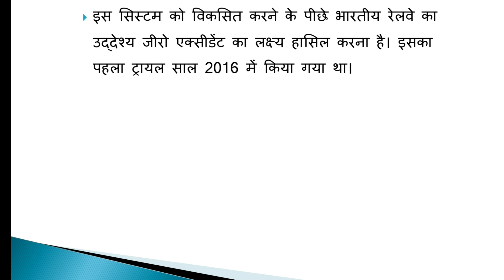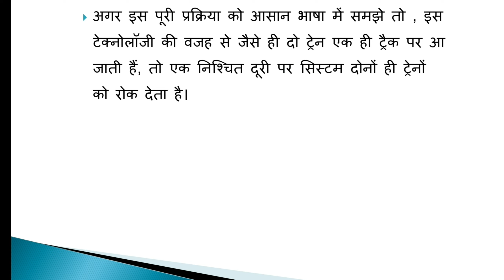What is Kavach ? Odisha Train Accident || News Review - Current Affairs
Today News - What is Kavach ? Odisha Train Accident || News Review - Current Affairs

Your Queries -
kavach train
kavach system
kavach system in railway
kavach technology in railway
kavach system of indian railway
odisha train
odisha train hadsa
odisha news
odisha train news today
news review
current affairs
current issue

This video is very important for UPSC , State PCS aspirants & All Other Exams.
plz give your valuable feedback.